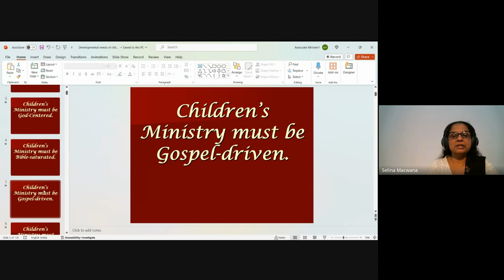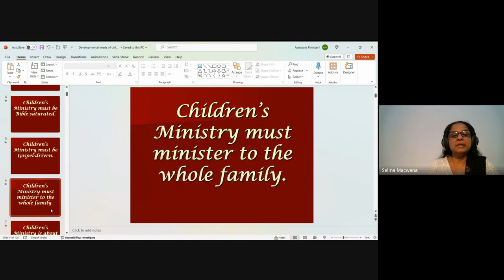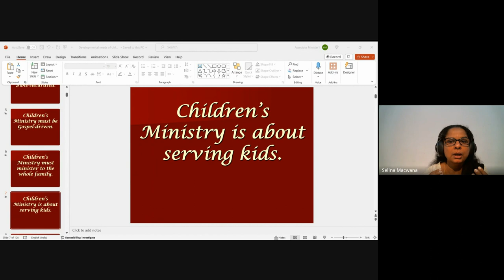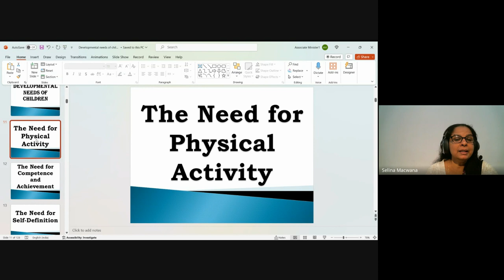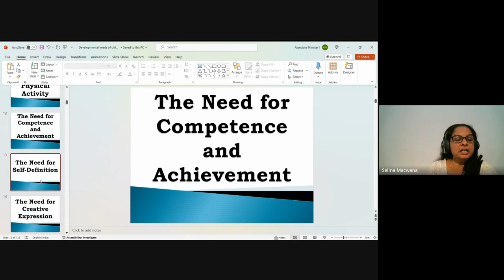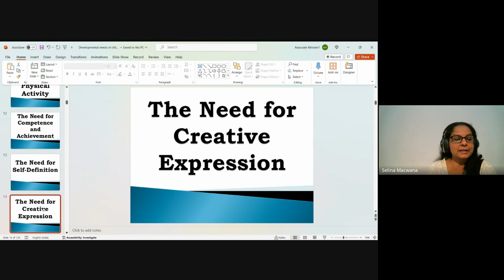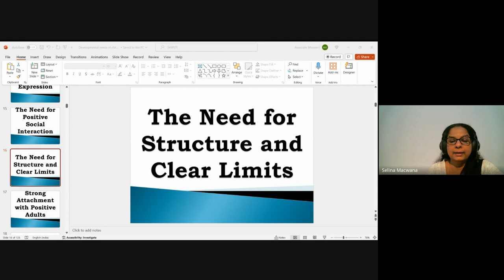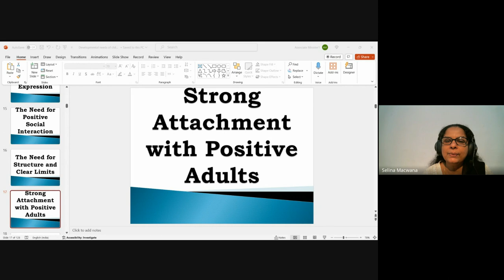Youth & Children's Ministry| Lecture 4 : BC313-YM&CM-20240116